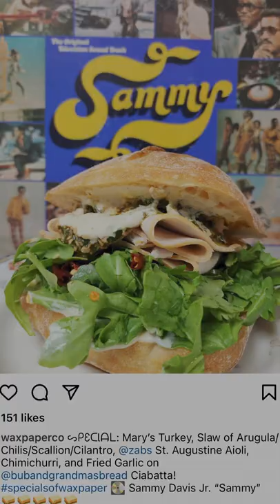Waxpaper Co Thursday Special!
Many a Thursday I will check out the Thursday Special on Wax Paper's instagram and then go pick one up in Chinatown! Wax Paper is a really unique sandwich spot, they have some great elevated classics and a Thursday Special that ranges from interesting to really out-there. I got a Turkey Sandwich with some spicy salad, aioli, and fried garlic, and it was quite nice. If you come to LA this is definitely one of the spots I would suggest, even if you can often just get a nice sandwich in any state/town. Many of their sandwiches are named after NPR Radio Hosts. One of my favorites is the Neda Ulaby!